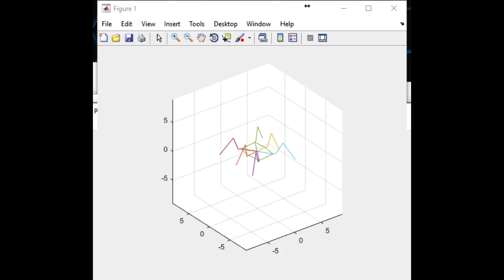hexapod full body transformation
Neural network handle the Inverse Kinematic
Translate on x,y,z
pitch,yaw,roll